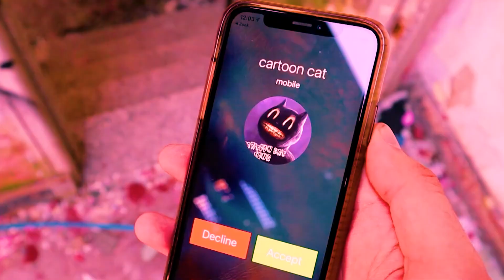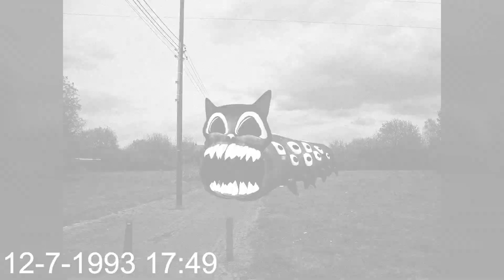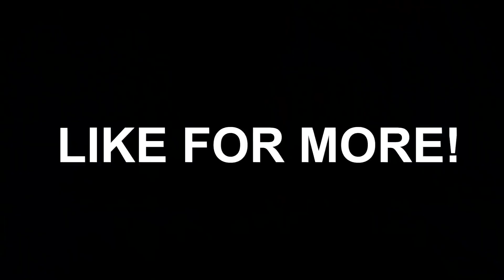TEAM Siren Head VS TEAM Cartoon Dog VS Bowser VS Cartoon Cat VS Traffic Light Head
Cya!